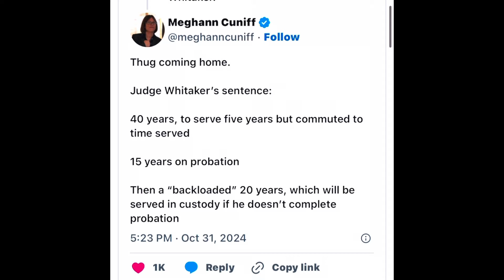Young Thug TOOK A HORRIBLE DEAL THIS IS WHY‼️💯👌🏾👀youngthug